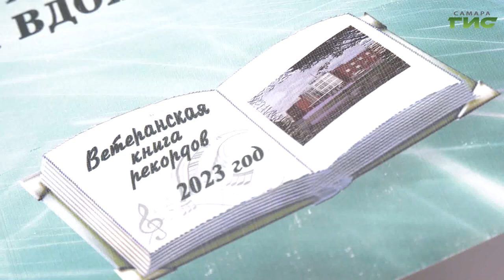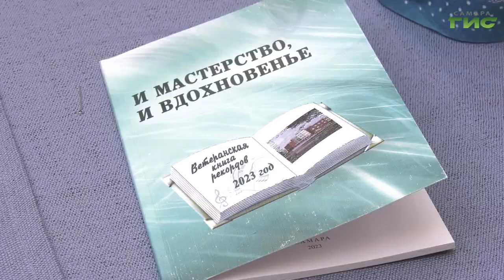В Самаре состоялась презентация "Ветеранской книги рекордов"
238 человек из 9 организаций за 10 лет стали лауреатами самарской ветеранской книги рекордов. В книгу могут попасть люди серебряного возраста, отличившиеся в различных сферах общественной деятельности. Проект направлен на то, чтобы вдохновить людей на активное долголетие. На торжественной презентации ветеранской книги рекордов побывала наша съемочная группа. Подробности в сюжете Галины Тапилиной.